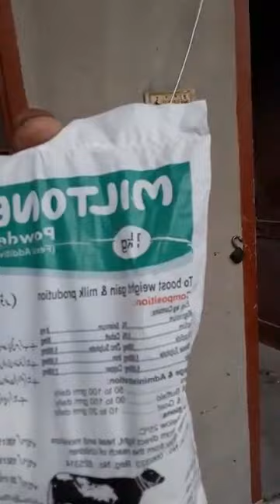Sheikh Tariq Sailkoti spcl at home